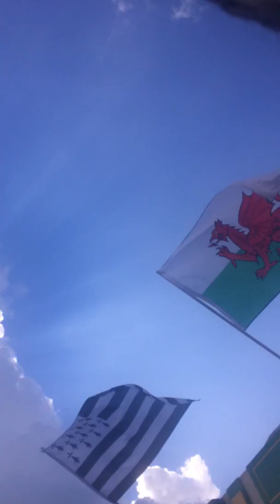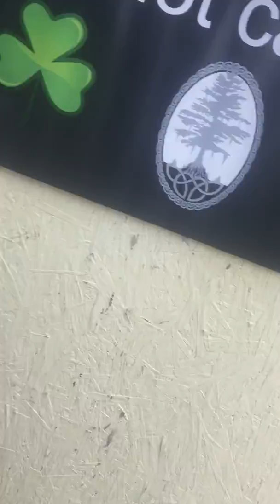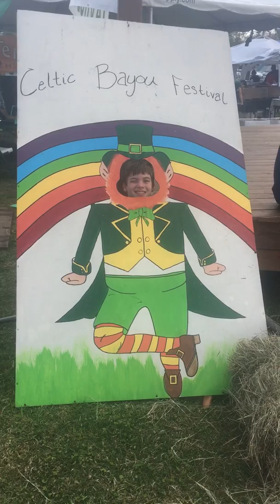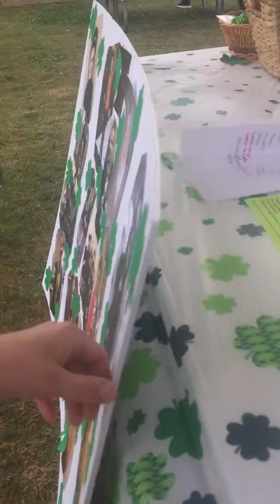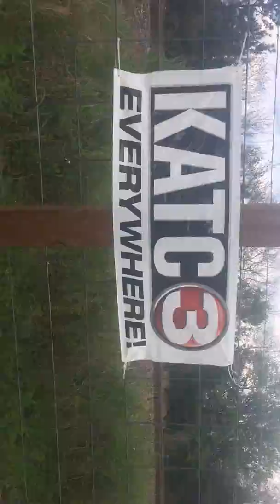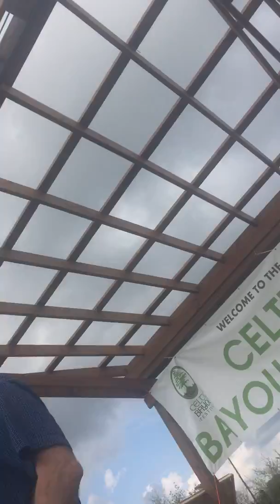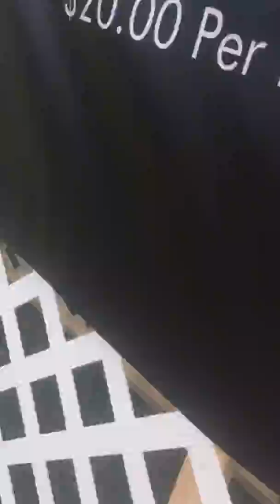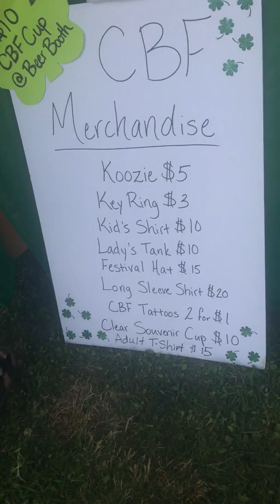Saint Patrick’s day leaprachon hunting (late upload)